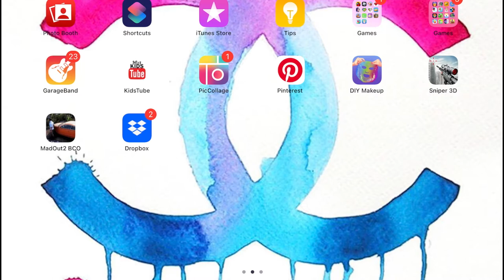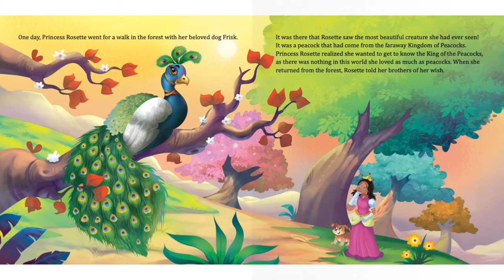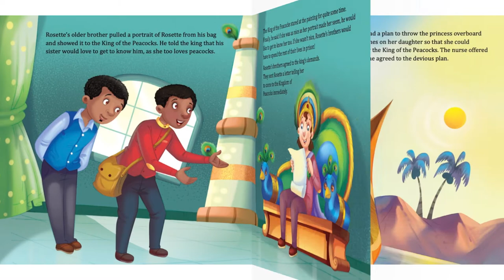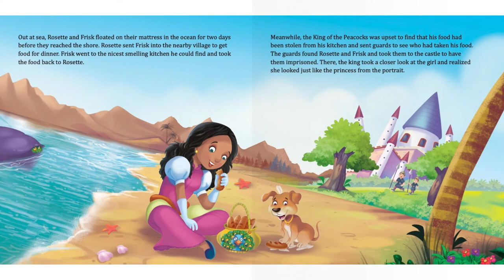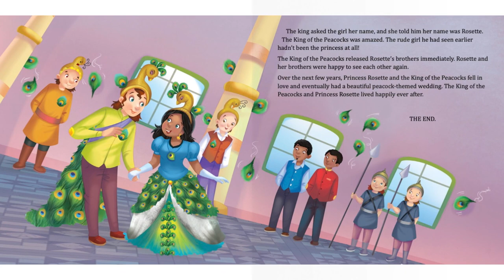Princess Rosette | Season 5 Episode 7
Epic is an epic app for stories and more! I love it and learned a lot from it!

Princess Rosette is a beautiful and meaningful story with a happy ending and a good lesson. Rosette's trust was betrayed, but her wish became true despite an evil nurse's plan.

And the moral of the story, you are who you are, you cannot pretend to be someone else and steal their life. The truth prevails and the good wins in the end. Hope you enjoyed this story!